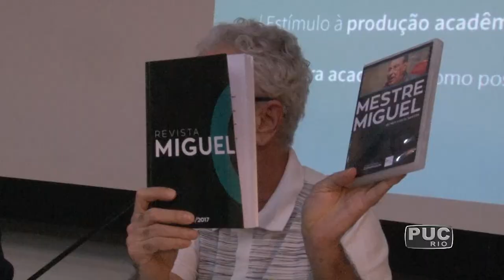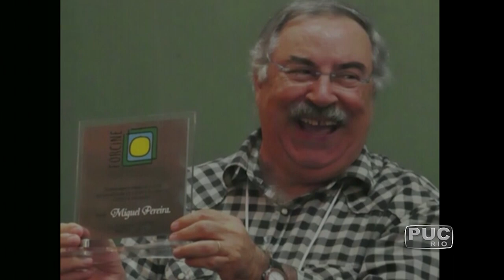TV PUC-Rio: Comunicação faz homenagem ao professor Miguel Pereira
Vítima de um câncer no intestino, o professor Miguel Pereira morreu, aos 78 anos, em fevereiro deste ano. Ele foi homenageado na abertura oficial do ano letivo do Departamento de Comunicação Social, que lançou uma revista acadêmica de graduação com o nome do professor.